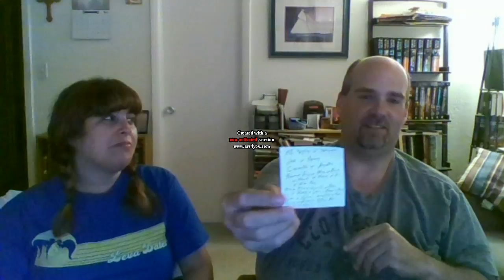NXT takeover Chicago and Money in the Bank predictions: The Hobo and his Girlfriend